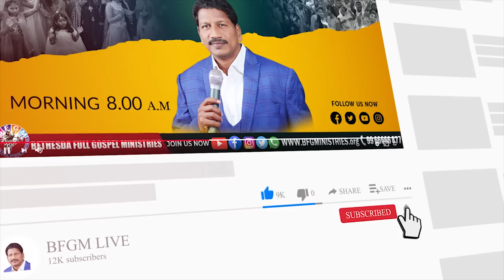Today's promise 11.07.2022 | BFGM LIVE